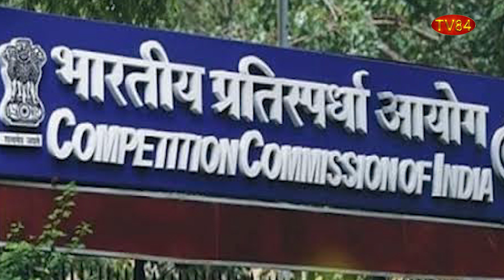IELTS Indian business deal raises concerns among immigration agents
ਭਾਰਤ, ਘਣਤਾ ਦੇ ਆਧਾਰ ਤੇ IELTS ਪ੍ਰੀਖਿਆ ਦਾ ਸਭ ਤੋਂ ਵੱਡਾ ਬਾਜ਼ਾਰ ਹੈ,ਜੋ ਕਿ ਅੰਗਰੇਜ਼ੀ ਵਿੱਚ ਮੁਹਾਰਤ ਨੂੰ ਮਾਪਣ ਦੇ ਪੈਮਾਨੇ ਵਜੋਂ ਪੂਰੀ ਦੁਨੀਆਂ ਵਿੱਚ ਮਾਨਤਾ ਰੱਖਦਾ ਹੈ। ਤਾਜ਼ਾ ਖਬਰ ਇਹ ਹੈ ਕਿ ਆਈ.ਡੀ.ਪੀ. ਨੇ ਭਾਰਤ ਵਿਚਲਾ ਬ੍ਰਿਟਿਸ਼ ਕੌਂਸਲ ਤੋਂ IELTS ਪ੍ਰੀਖਿਆ ਲੈਣ ਦਾ ਸਾਰਾ ਕਾਰੋਬਾਰ 130 ਮਿਲੀਅਨ ਡਾਲਰ ਵਿੱਚ ਖਰੀਦ ਲਿਆ ਹੈ,ਜਿਸ ਨਾਲ ਭਾਰਤ ਦੇ ਇਮੀਗ੍ਰੇਸ਼ਨ ਬਜ਼ਾਰ ਵਿੱਚ ਤਰਥੱਲੀ ਮੱਚੀ ਹੋਈ ਹੈ। ਪਹਿਲਾਂ ਇਹ ਪ੍ਰੀਖਿਆ ਦੋਹਾਂ ਫਰਮਾਂ ਵੱਲੋਂ ਲਈ ਜਾਂਦੀ ਸੀ , ਪਰ ਹੁਣ ਆਈ.ਡੀ.ਪੀ. ਦੀ ਮੋਨੋਪਲੀ ਹੋਣ ਦੇ ਡਰੋਂ ਐਸੋਸੀਏਸ਼ਨ ਆਫ ਸਟੱਡੀ ਅਬਰੌਡ ਕੰਸਲਟੈਂਟਸ ਇਨ ਇੰਡੀਆ (ASACI) ਨੇ ਕੰਪੀਟੀਸ਼ਨ ਕਮਿਸ਼ਨ ਆਫ ਇੰਡੀਆ (CCI) ਨੂੰ ਪਹੁੰਚ ਕਰਕੇ ਆਪਣੇ ਤੌਖਲੇ ਪ੍ਰਗਟ ਕੀਤੇ ਹਨ।
ਵਿਦੇਸ਼ ਯਾਤਰਾ ਦੇ ਇਹਨਾਂ ਸਲਾਹਕਾਰਾਂ ਦੇ ਡਰ ਹਨ ਕਿ ਆਈ.ਡੀ.ਪੀ. IELTS ਪ੍ਰੀਖਿਆ ਲੈਣ ਦੇ ਨਾਲ-ਨਾਲ ਯੂਨੀਵਰਸਿਟੀਆਂ ਨਾਲ ਵੀ ਰਾਬਤੇ ਰੱਖਦਾ ਹੈ,ਜਿੱਥੇ ਉਹ ਅੰਤਰਰਾਸ਼ਟਰੀ ਵਿਦਿਆਰਥੀਆਂ ਨੂੰ ਭੇਜਣ ਲਈ ਕਮਿਸ਼ਨ ਪ੍ਰਾਪਤ ਕਰਦਾ ਹੈ।ਹੁਣ ਜਦੋਂ ਬ੍ਰਿਟਿਸ਼ ਕੌਂਸਲ ਨੂੰ ਭਾਰਤੀ ਬਾਜ਼ਾਰ ਵਿੱਚੋਂ ਪਾਸੇ ਕਰਕੇ ਆਈ.ਡੀ.ਪੀ. IELTS ਕਰਾਉਣ ਵਾਲਾ ਇਕਲੌਤਾ ਮੰਚ ਹੈ ਤਾਂ ਉਹ ਆਪਣੇ ਫਾਇਦੇ ਲਈ ਦੋਹਾਂ ਵਿਭਾਗਾਂ ਦੀ ਜਾਣਕਾਰੀ ਆਪਣੇ ਕਾਰੋਬਾਰੀ ਫਾਇਦੇ ਲਈ ਕਰ ਸਕਦਾ ਹੈ।
ਜਿੱਥੇ ਐਨੀ ਵੱਡੀ ਭਾਰਤੀ ਮੰਡੀ ਵਿੱਚ ਆਈ.ਡੀ.ਪੀ. ਦੀ ਮੋਨੋਪਲੀ ਕਾਇਮ ਹੋ ਰਹੀ ਹੈ,ਉੱਥੇ IELTS ਦੀ ਮਹੱਤਤਾ ਦਾ ਅੰਦਾਜ਼ਾ ਇਸ ਹੱਦ ਤੱਕ ਲਗਾਇਆ ਜਾ ਸਕਦਾ ਹੈ ਕਿ PTE ਅਤੇ TOEFL ਵਰਗੀਆਂ ਪ੍ਰੀਖਿਆਵਾਂ ਹੋਣ ਦੇ ਬਾਵਜੂਦ ਕਈ ਦੇਸ਼ ਵਿਸ਼ੇਸ਼ ਵੀਜ਼ਿਆਂ ਅਤੇ ਯੂਨੀਵਰਸਿਟੀਆਂ ਦਾਖਲੇ ਲਈ ਸਿਰਫ IELTS ਪ੍ਰੀਖਿਆ ਦੇ ਨੰਬਰਾਂ ਨੂੰ ਹੀ ਮਾਨਤਾ ਦਿੰਦੇ ਹਨ। ਬ੍ਰਿਟਿਸ਼ ਕੌਂਸਲ ਹੁਣ ਨਵੀਆਂ ਪ੍ਰੀਖਿਆਵਾਂ ਲਈ ਬੁਕਿੰਗ ਬਿਲਕੁਲ ਬੰਦ ਕਰ ਚੁੱਕਿਆ ਹੈ।

TV84
36-01 37TH AVENUE